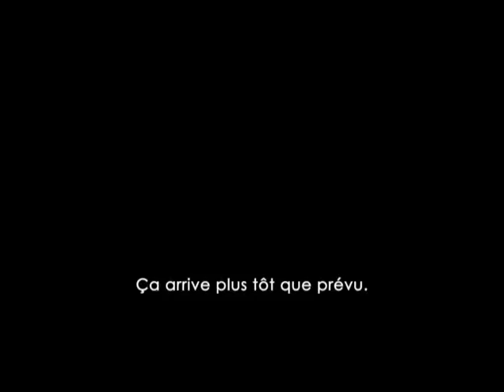2012 - TRAILER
2012 Trailer - in VOSTFR
La Bande annonce de 2012 en VO Sous Titrée FR